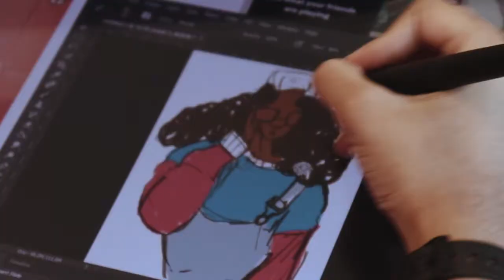Illest of Ill - Ringling College of Art and Design 2017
As the Media/Marketing Assistant at Ringling College of Art and Design, together with a friend (Rita Seixas), we have been producing content to help keep the public posted about what is going on at Ringling.